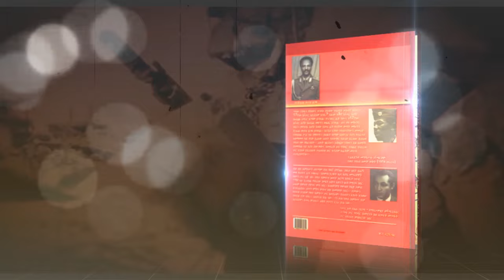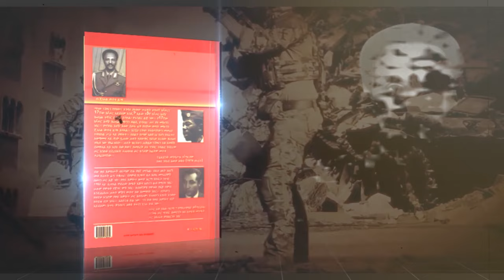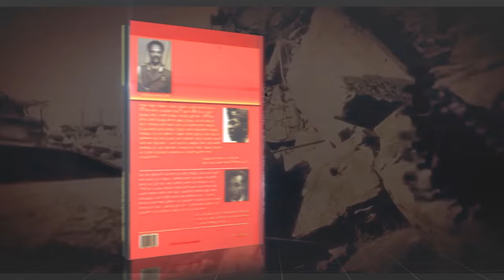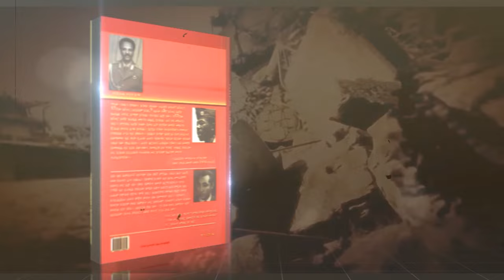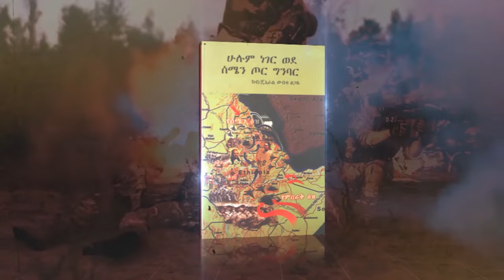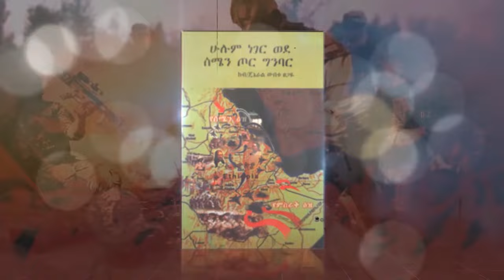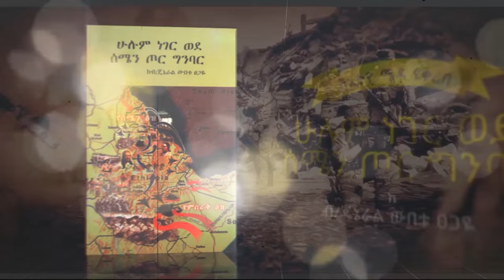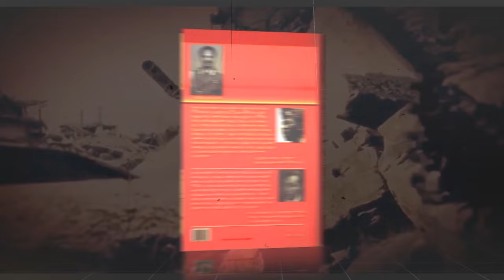የመጽሀፉ ርእስ፡“ሁሉም ነገር ወደ ሰሜን ጦር ግንባር”||ክፍል 53||የአብዮታዊ ሰራዊት የማፈግፈግ ጉዞ ወደ ከረን ከተማ||ጸሀፊ፡ብ/ጄነራል ውበቱ ፀጋዬ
የኢትዮ ሜዳ ምርጥ ቤተሰብ ለመሆን ተከታዩን ሊንክ በመክፈት እና Join የሚለውን በመጫን ይቀላቀሉ፤ ስራችን ቀጣይነትና የበለጠ ጥራት እንዲኖረው ያበረታቱን፡፡